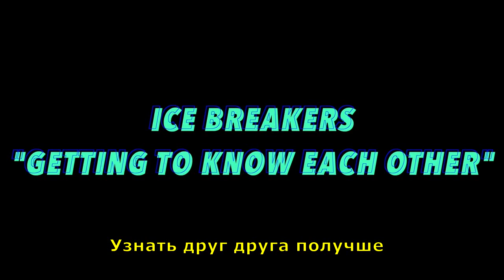Почему Первый День Учебы Самый Худший?!